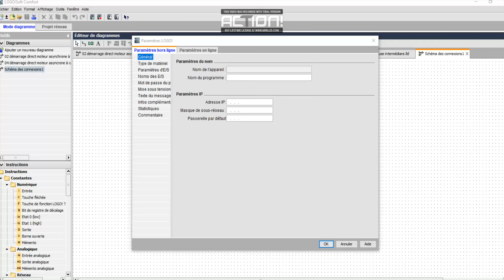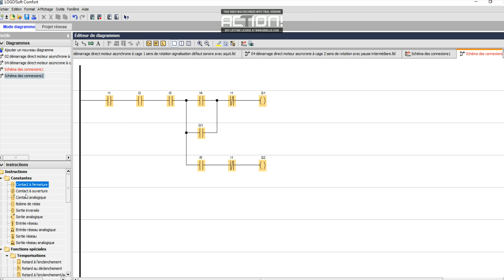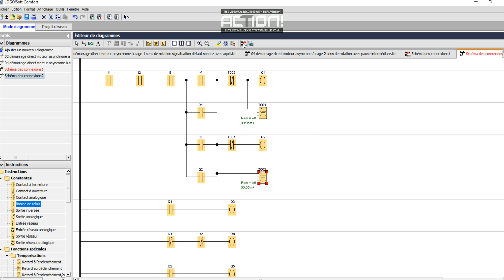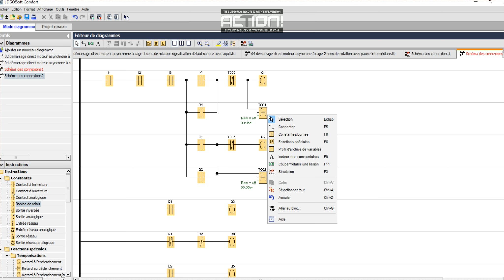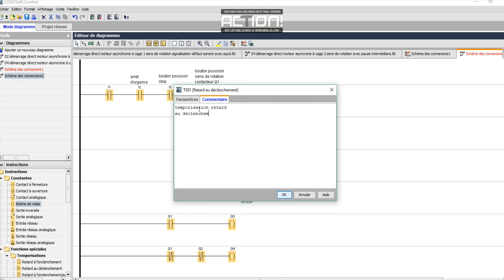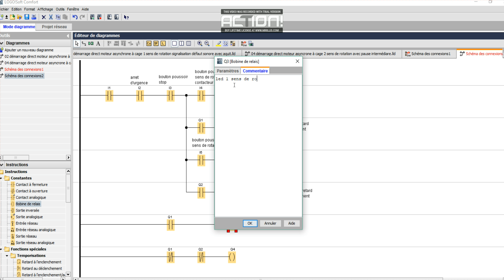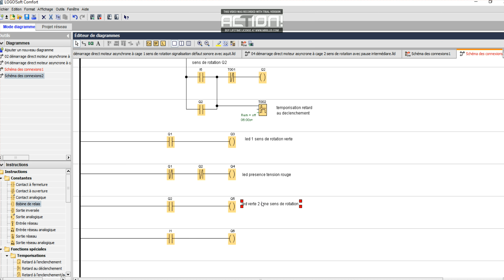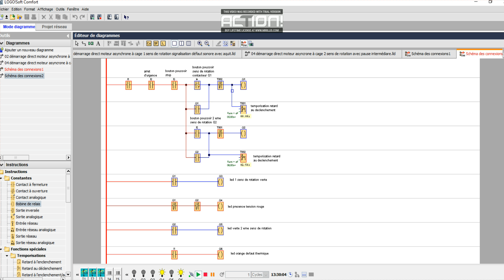Programmation siemens logo s8 moteur asynchrone avec pause intermédiaire deux sens de rotation